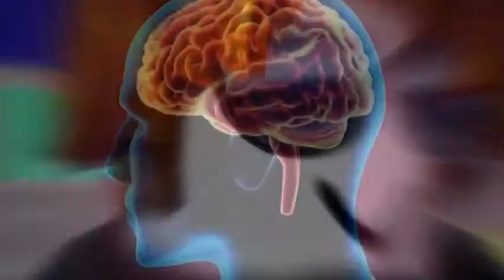[🥓Pro bacon🥓] 🏛beats tower🏢 in under 1 min🕙!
I beat a Tower in under a minute this was kinds hard to make so pls like and 🛹sub if u can thx.💕💯

Whats up cherry squad!